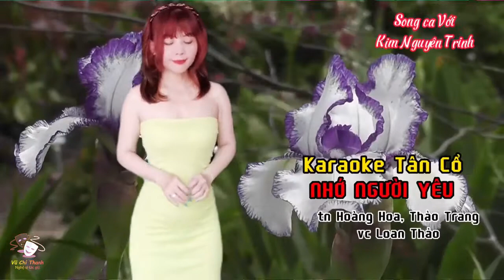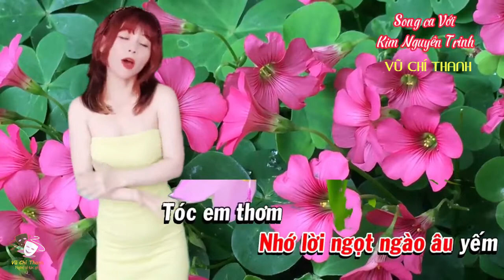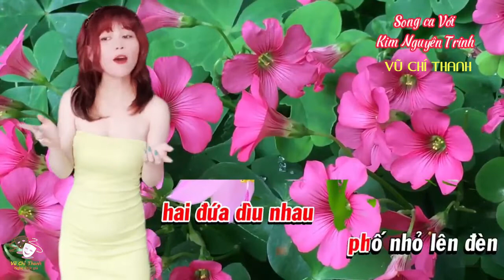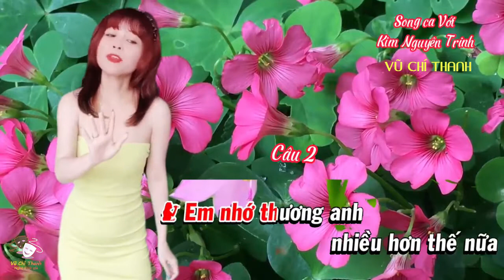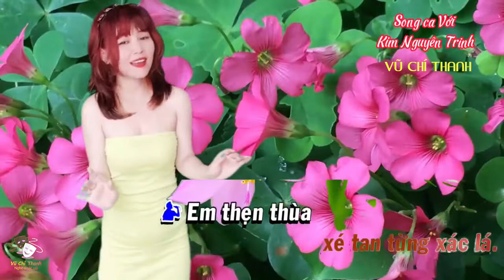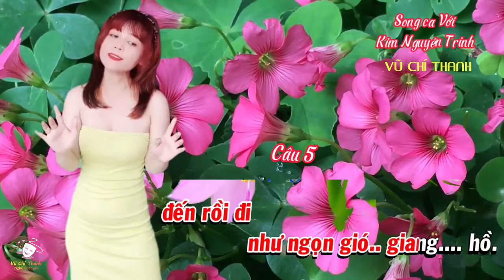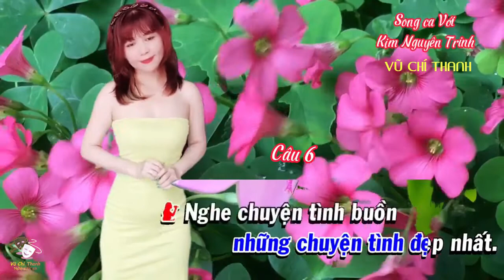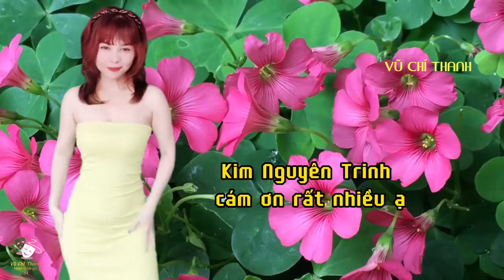Tân Cổ : NHỚ NGƯỜI YÊU / TG : LOAN THẢO/ TB : VŨ CHÍ THANH - KIM NGUYÊN TRINH